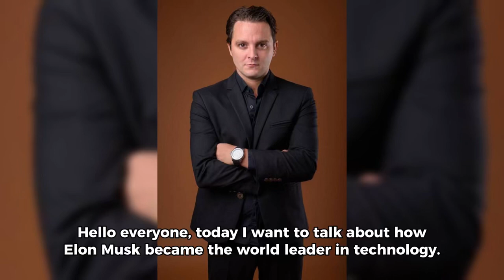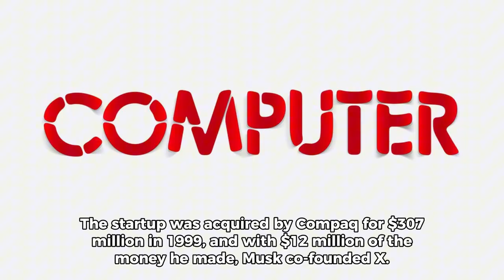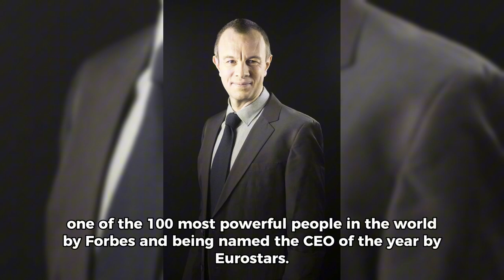Elon Musk-the South African born Innovator… (The World Tech leader)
If not, watch and listen to this video as we narrate the history of the man behind these technologies. Elon Musk, born in South Africa, who is now a citizen of the United States of America, is a phenomenal figure in the tech and the entire world.